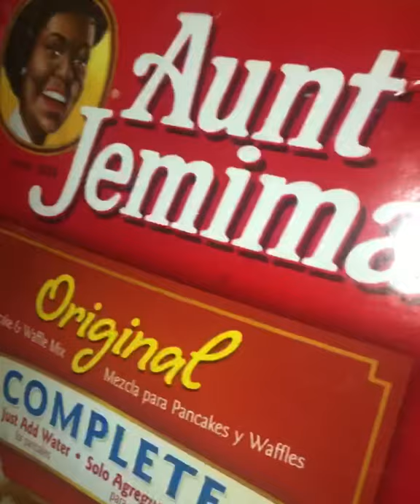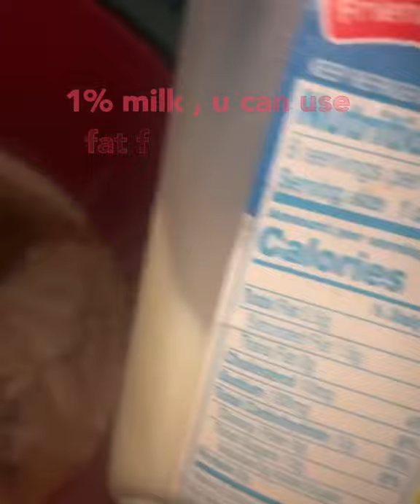Cooking tips: Fluffy yummy cuppancakes recipes 🥰/JennieIfyskitchen